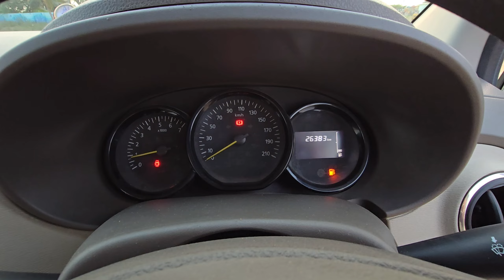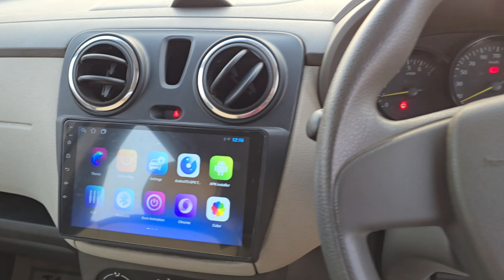Renault lodgy RXL 2015/16 అమ్మబడును | 8106841987, 8333933280 | అందరూ బాగుండాలి 🤗🤝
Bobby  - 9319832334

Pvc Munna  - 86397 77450